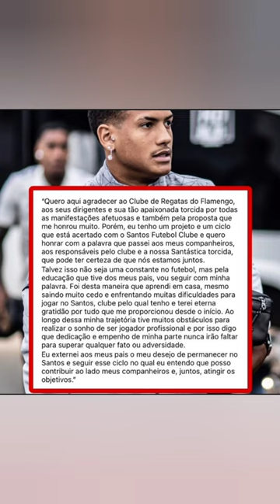Veja nota oficial d Ângelo, sobre interesse do flamengo em sua contratação